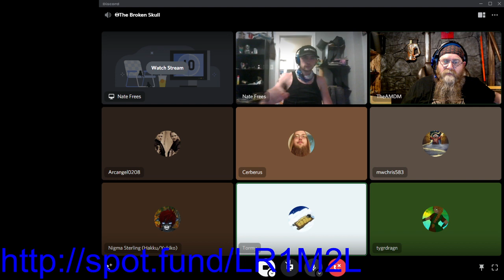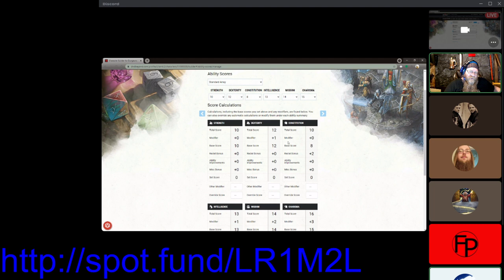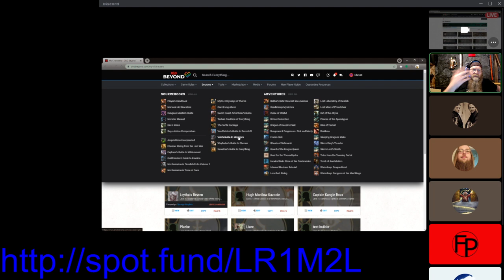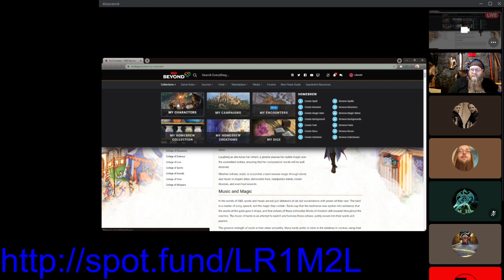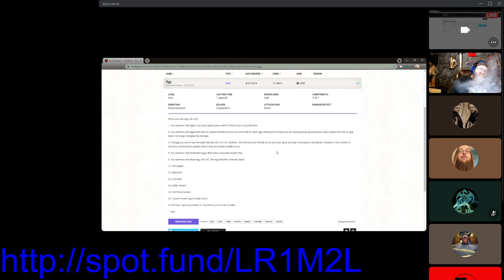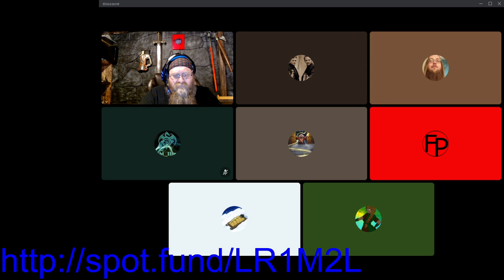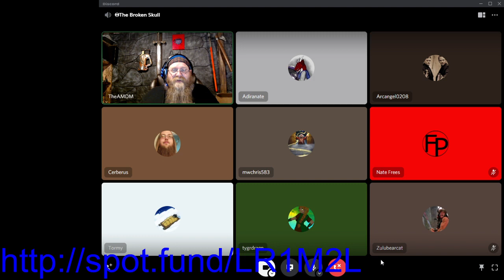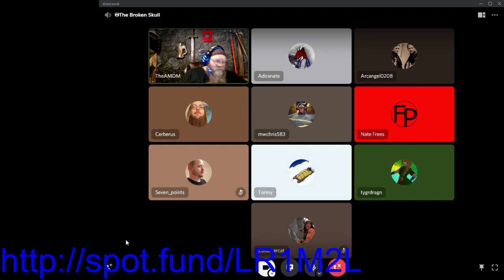Live Chat 06/07/21 part2